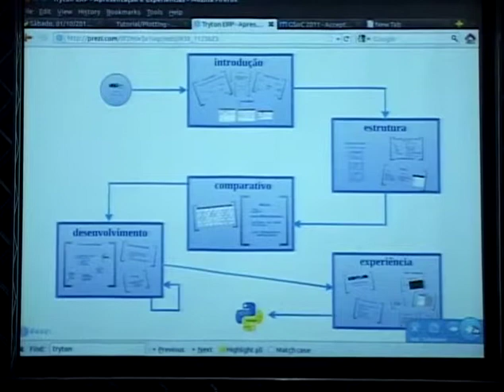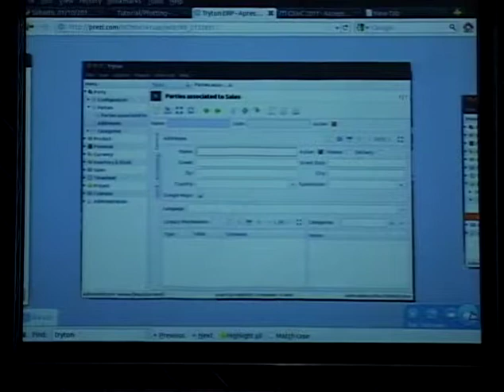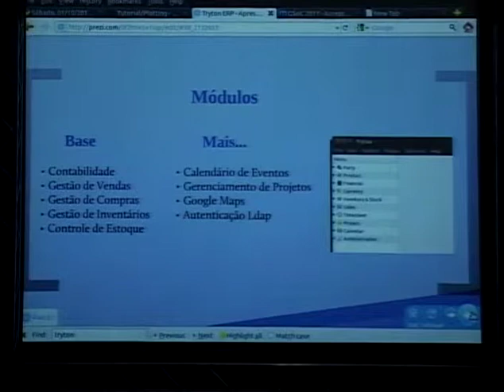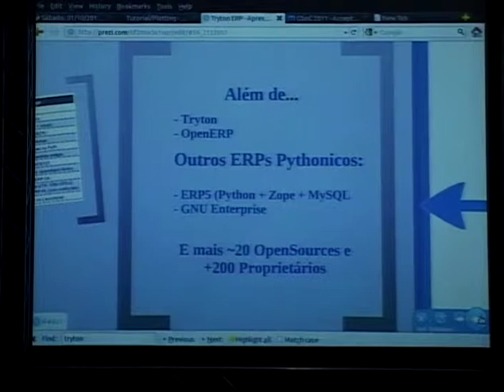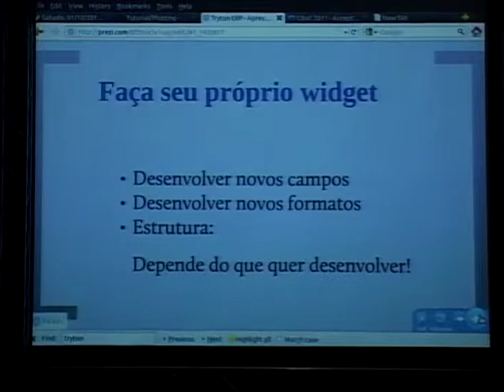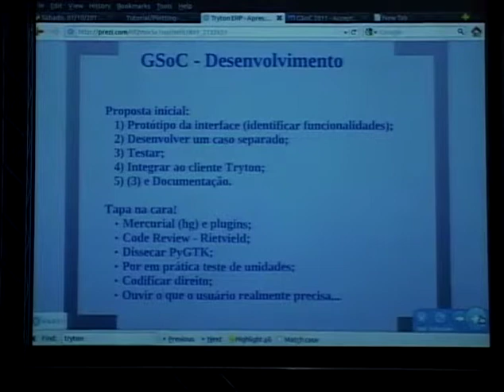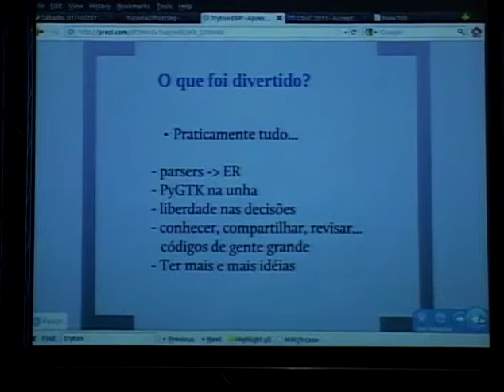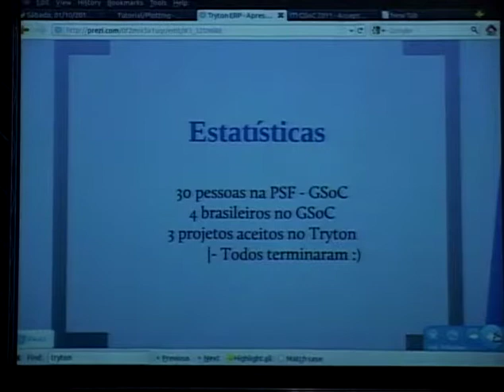3 Rodrigo Hübner Tryton ERP Apresentação e Experiência